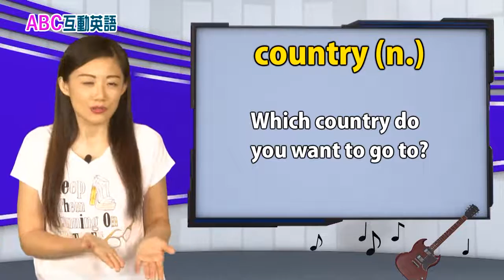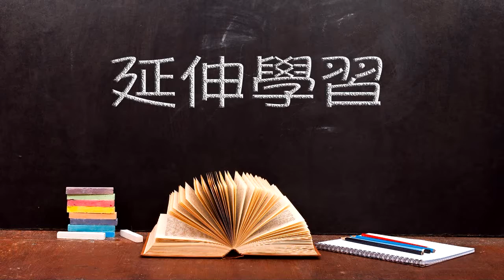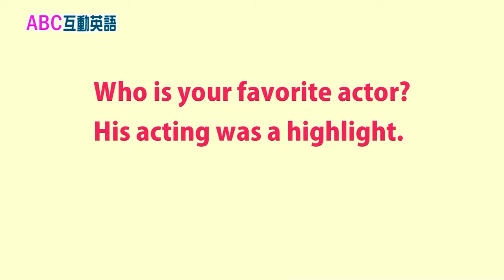2018年10月Unit 5-2 活用ABC 《用英語表達星期和日期 Part B》